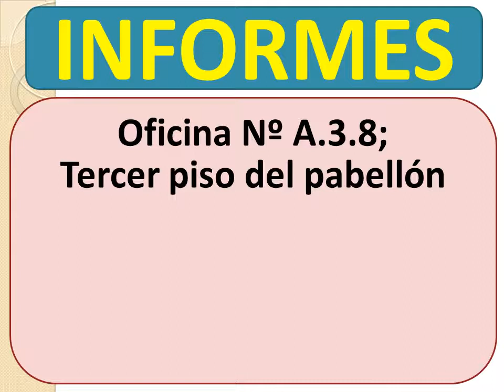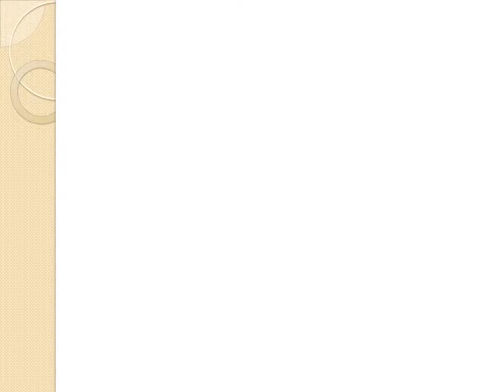VACANTES AGOTADAS PARA FORMACIÓN DE AUXILIARES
Las vacantes del Curso Taller "Formación de Auxiliares en Educación temprana: ..." están agotadas. Las inscripciones se han cerrado.
Próximamente publicaremos el cronograma de los siguientes módulos.